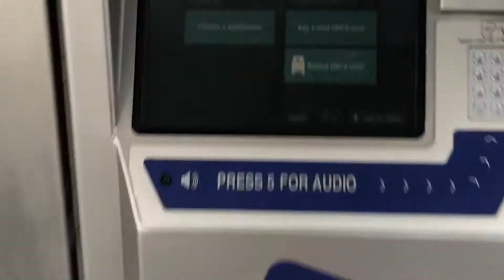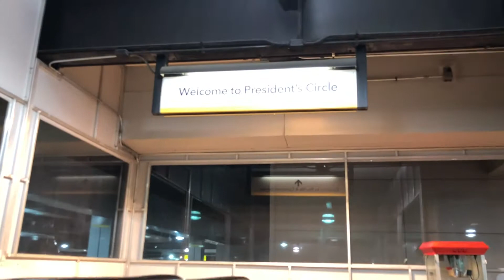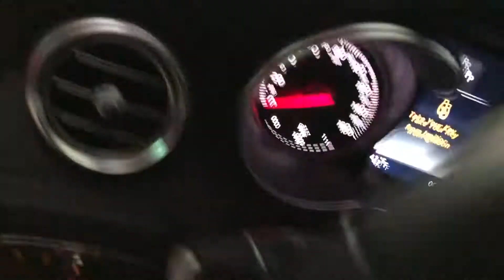Best Layover Ever?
Hi Everyone,

Had a quick trip to Chicago scheduled where I was supposed to get in at 5:00 p.m. and then have the world famous Au Cheval burger!  Unfortunately, my plan got delayed and it significantly pushed back my entire itinerary.

Luckily for me, the Mariners were playing a day game and I was able to go to the Mariners game while on my 6 hour layover in Seattle.  Sometimes you just gotta roll with what is dealt to you.

It was a great day in Seattle but made for a very long trip to Chicago!

Aaron